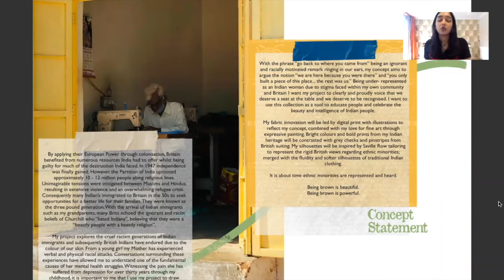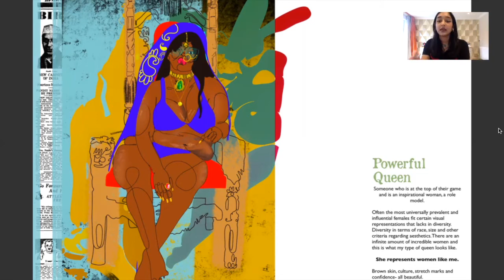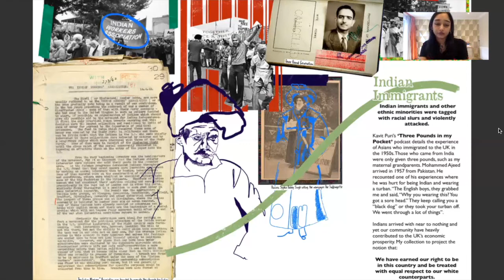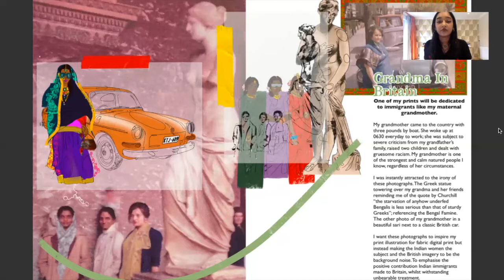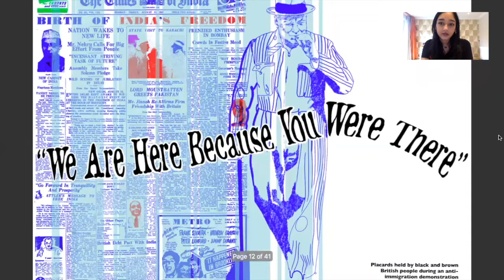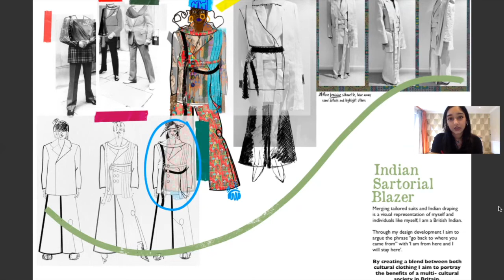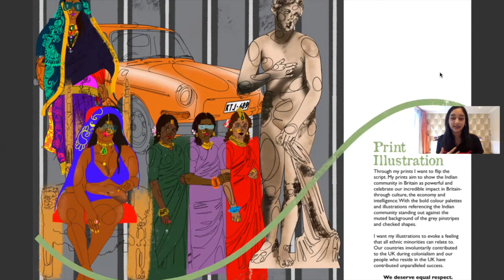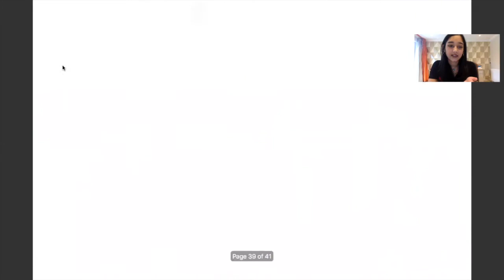We Deserve A Seat At The Table - EP 6 Nikita Vora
This week I (Nikita) am interviewed by my brother (Kush) about my collection, ‘We Deserve A Seat At The Table’. My collection is inspired by the treatment of Indian immigrants in Britain such as my grandparents and British Indians like my mother and myself; I talk through their experiences and my own. My project tries to defy conservative ‘British’ ideals and statements like ‘go back to where you came from’ and celebrate the beauty and power of South- Asians. I explain how I have tried to use colour, silhouette and print to celebrate my culture and my identity.

I talk about the why I want to empower Indian women and how I hope to carry that out beyond design. Cover an important part of who I am by my mother and later myself overcoming mental health illnesses. I also talk about who I think I  am as a designer and why I think it is so important it is  to believe in yourself.

To see and updates of my graduate collection you can find me on:

Documentaries/ Podcasts/ Books/ Music I mentioned:

The Guilty Feminist - 203. Having a Voice with Sindu Vee and guests Poppy Jaman and Amrit Kaur